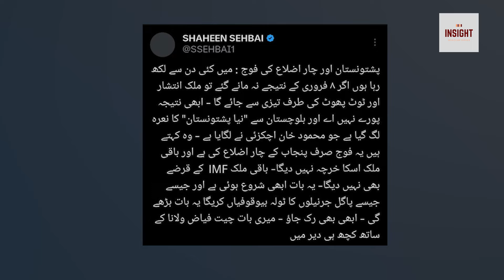Asad Qaiser aur Umar Ayub mein larai !! PTI kay arakeen nay half badal liya | Exclusive